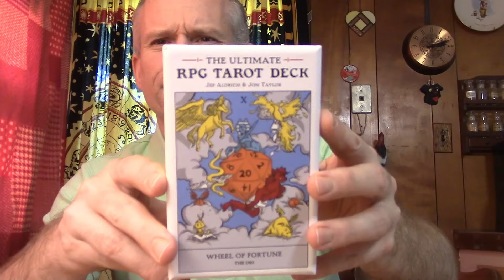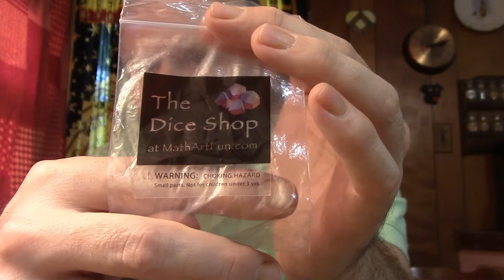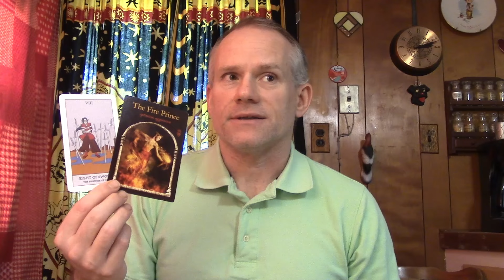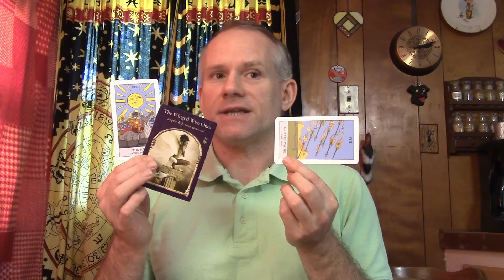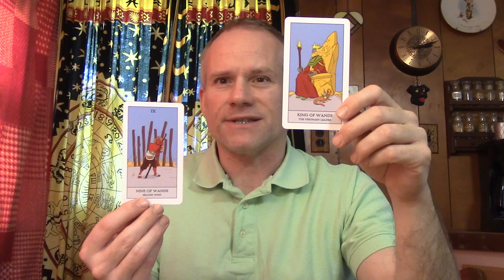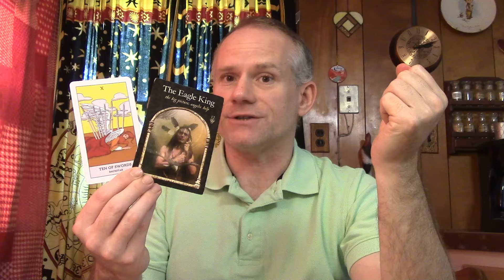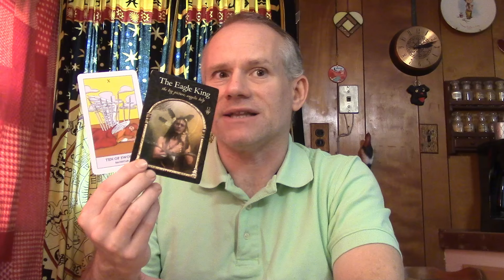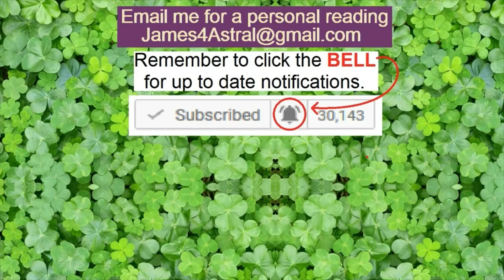Pisces - Is It Breakable ?